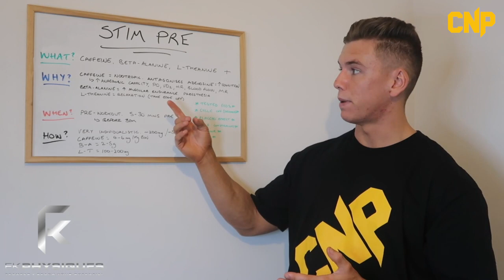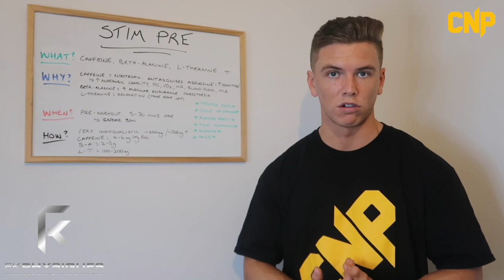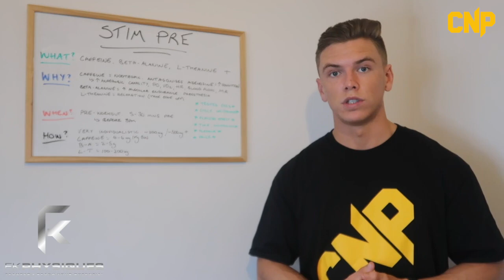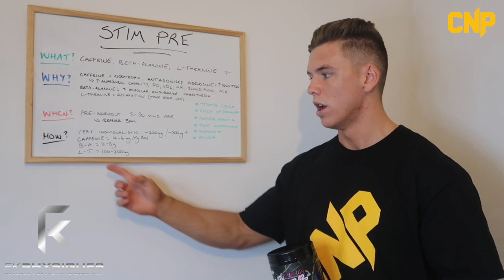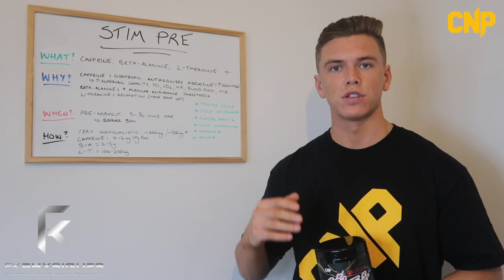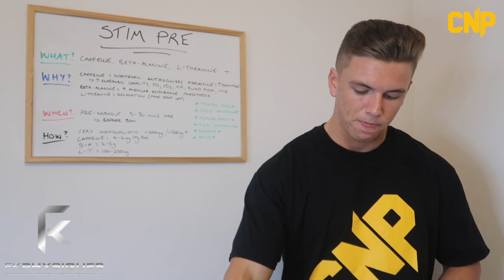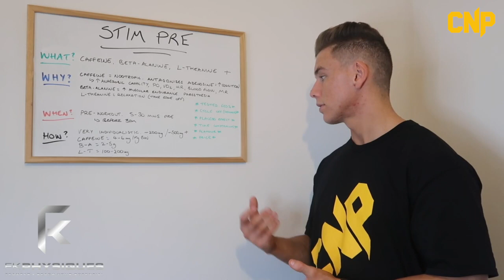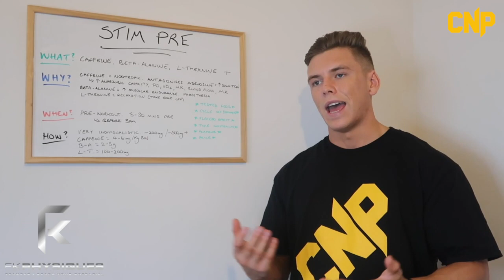HOW MUCH CAFFEINE SHOULD YOU HAVE? - CNP Finn Kelly Supplement Science EP1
Welcome to Supplement Science featuring, athlete Finn Kelly (@FINNKELLY_COACH).

Stim Junkie has been made for the select few who want to go from Zero to MAXIMUM FOCUS at the flick of a switch.

Wanting to push the boundaries of performance-based power? STIM JUNKIE is an insane combination of the strongest, highly dosed ingredients to effectively channel energy and drive optimal performance.

The formula is stacked to the max with HARD-HITTING stimulants alongside key ingredients to SUPER CHARGE absorption and offset their crash.
More than just a pre workout.